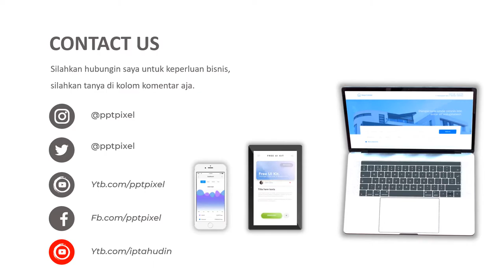Contoh Video Iklan Kuliner, jajanan Vestipal, food street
Video berikut adalah video company profile perusahaan Kuliner. Nama perusahaan di video ini hanyalah fiktif belaka. Hanya sebagai contoh saja.